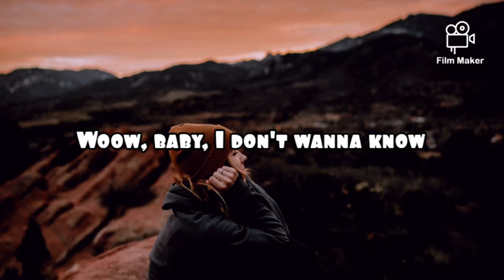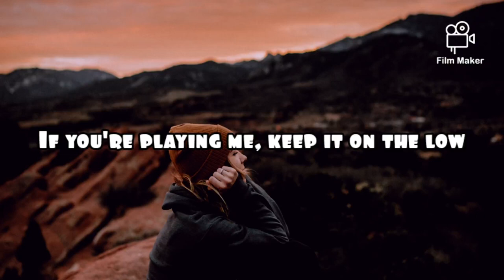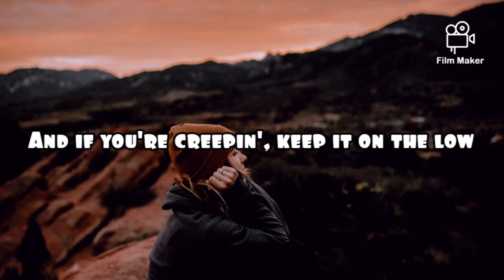I Don't Wanna Know - SOMMA ft. Brenda Mullen (Lyrics video)